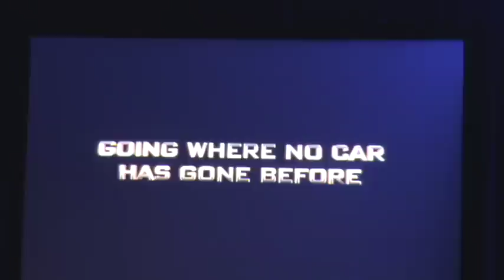Disney Cars 2 preview and commentary from John Lasseter